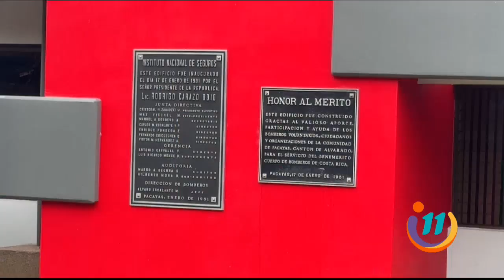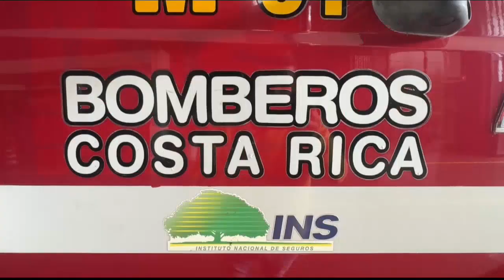Bomberos iniciaron un proyecto que le hace la boca agua a más de una persona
Ellos crean su propia composta para sembrar frutos riquísimos.